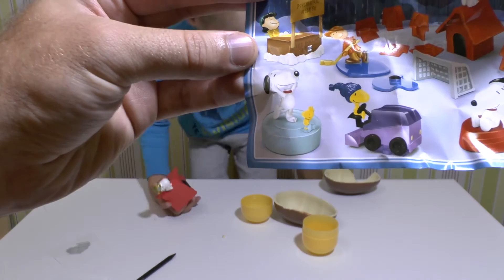Открываем Большой MAXI Kinder Сюрприз!!!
Нашли остатки с нового года)))